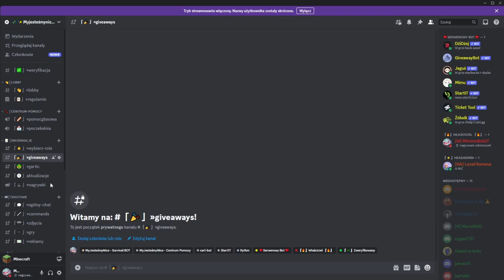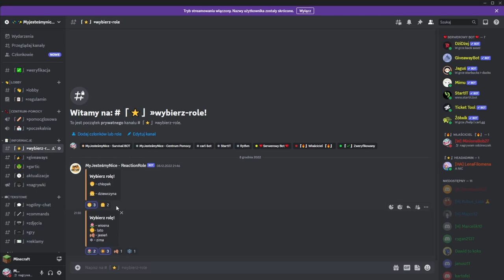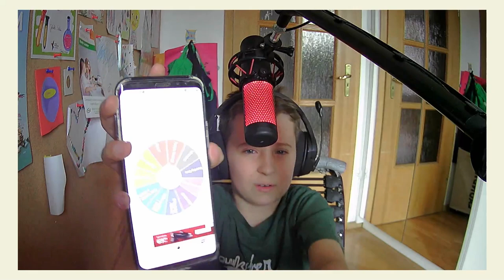WYZWANIE BUDOWANIE 👷‍♂️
Dzisiaj konkurs w budowaniu, a przy tym dobra zabawa. Zadecydujcie na społeczności, kto wygra. Mam nadzieje, że tego typu filmy wam się podobają.